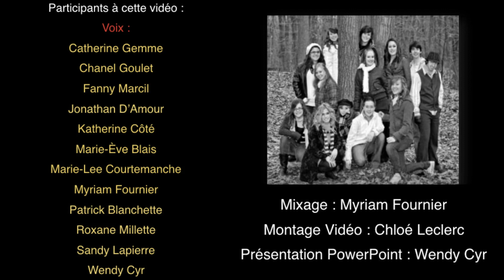L’HOMME | Par l’ancienne troupe de comédie musicale NVNV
Voici L’HOMME (paroles et musique de Wendy Cyr) interprétée par les anciens membres de la troupe de comédie musicale Nos Voix Nos Visages (qui n’ont pas chanté ensemble depuis 2012)!